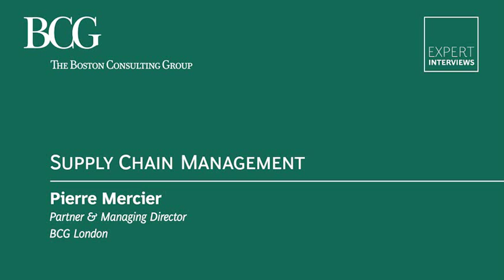BCG's Pierre Mercier on Supply Chain Management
BCG's Pierre Mercier discusses the significant impact supply chain management can have on company performance.